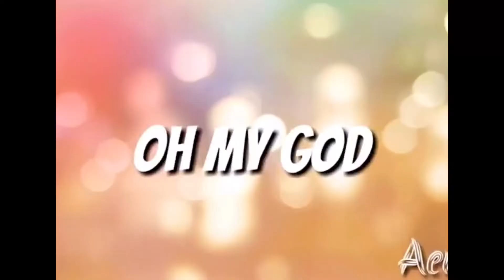Castle Crush 😱 New Legendary Card Unlocked-Castle Crush Gameplay